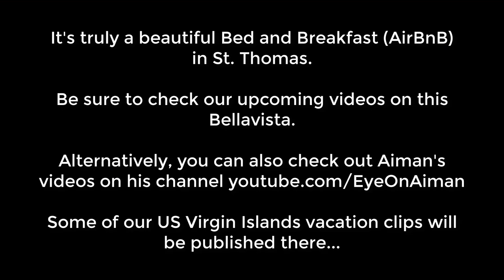Our Malaysian-American-Taiwanese Family Vacation To St Thomas US Virgin Islands - With Teddy & Nurul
Memories of our vacation to Saint Thomas US Virgin Islands in March of 2022. This was our first ever family vacation out of the country (since Aiman was born anyways). It has been at least 8 years since Aiman took international flight (that was when he went back to Malaysia with his mom), longer for his dad - at least 15 years.

Our family has grown larger, it used to be 7 siblings, but now that Amirul already got married, we have Nurul as an addition. Kakak Amira was recently engaged to Teddy and will be married in June, so Anuar's family is getting bigger. Teddy is an American born with Taiwanese parents, whereas the siblings pride themselves as being Melayu with mix Malay-Chinese ancestral heritage.

The children took great care and efforts to put this family trip together, especially because the week coincided with their parent's 34th Wedding Anniversary. Besides, all of them have been cooped up inside the house due to the Covid epidemic. 2022 was the first year everyone could go out of the country and travel freely although masks usage were still required in various places and on the plane. Initially they wanted to go to Costa Rica but later decided to go to USVI.

The kids pooled in the money together, based on their income and financial ability, in order to pay for their parent's expenses on this trip (sponsored). The parents supposedly didn't have to spend a single dime. It was their special present for their parent's anniversary.

Anisa booked a very nice double Bella Vista for their one-week stay in the islands. She and Kakak Amira planned for the details itinerary of the trips such as places to go, dining and other leisure activities. Hizami & Aiman had to skip some classes from the schools. Aiman was a senior at ESUMS and was still awaiting college admission results. Upon returning from this vacation we were delighted to find out that Aiman was accepted at Harvard University, Yale, Stanford and many other Ivy League Colleges. HIzami was a student at Massachusetts Institute of Technology (MIT) in Cambridge, Massachusetts so Aiman will be his neighbor for at least a year. Both Asfa & Fikri we able to obtain off from work.

Everyone departed from different locations. Kakak Amira, Teddy and Fikri boarded the flights from San Francisco, California while Hizami, Aiman and Asfa took off from Boston. They all met with their parent, Amirul & Nurul (who all taveled from Connecticut) and boarded the same Delta flight at JFK Airport.

This is the first part of hopefully multi-video series so please check back to see if other subsequent videos during this memorable journey have been uploaded and published.

Saint Thomas is one of the Virgin Islands in the Caribbean Sea, and a constituent district of the United States Virgin Islands (USVI), an unincorporated territory of the United States.

A modern paradise filled with colonial jewels, St. Thomas in the U.S. Virgin Islands is both a historian’s and an adventure-seeker’s playground. The island boasts one of the most beautiful harbors in the world as well as some of the most popular activities. Indulge in some of the world’s prettiest beaches. Re-discover history in storied museums, forts and historic houses. Hike, bike or take the sky tram. Play a round of golf. Attractions in St. Thomas appeal to both those seeking adventure and peaceful relaxation.

On any list of places to visit in USVI, Charlotte Amalie rises to the top due to its combination of natural beauty and thriving city life. As the most-visited port in the Caribbean, it offers elegant dining, exciting nightlife, duty-free shopping and even submarine rides.

Family fun is afoot in St. Thomas. Coral World Ocean Park has long been a favorite among visitors and residents. Park goers can swim with sea lions, do a Sea Trek walk along the ocean floor, encounter turtles, sharks and stingrays, feed the lorikeets and more. Other highlights include the Undersea Observatory, built nine meters underwater, and the Marine Gardens gallery of 21 aquariums.

Headed to St John, USVI, aka the smallest of the three main islands, sometime soon? You may be concerned that this tiny island will have you bored after a few days. Surprisingly, there are actually more things to do in St John USVI than can be done in several repeat trips.

Ecotourism is alive and kicking on St. John. There's more than enough to do on land, from watching for wildlife in the national park to hiking miles of trails or strolling sandy white beaches. Hit the water for amazing snorkeling, swimming, even underwater photography. This is the Caribbean, after all.

The Virgin Islands have Oprah Winfrey's seal of approval! Oprah brought along her best friend, Gayle King, on a yacht cruise on Magens Bay. She has a mansion in Antigua. Eric Idle, Kevin Bacon, and Kenny Chesney have all either visited the island, or bought a home in St Joh.